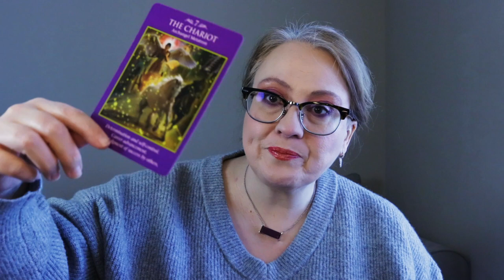DAILY: EVERYTHING FLIES FORWARD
How to Communicate with Angels & Archangels, February 25, 2023, 6:00PM PST/ 9:00PM EST. $40.00 Recording Available for 7 Days After.

Submit ticket amounts through Paypal to angelsouls444.com. Please note which tickets you are paying for, and I will email you the details. See you there!

Visit the community tab for all upcoming live events.